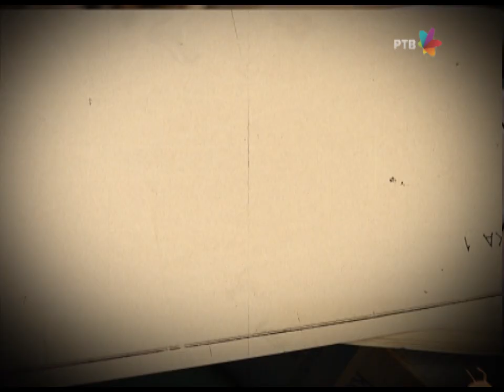DRŽAVNI POSAO [HQ] - Ep.992: Prokleto pismo (21.12.2017.)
Svet ostaje na mlađima, a arhivatorsko odeljenje na...